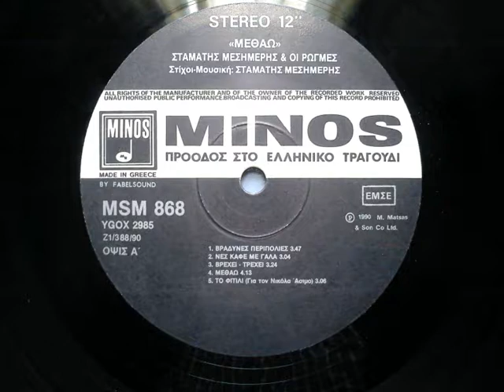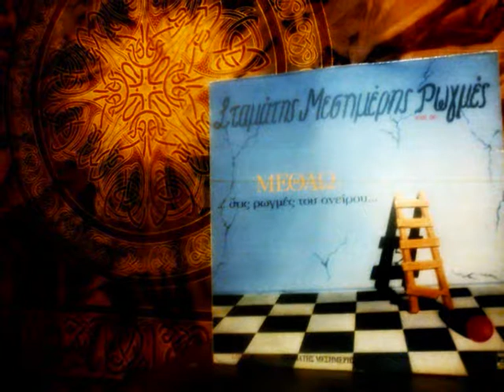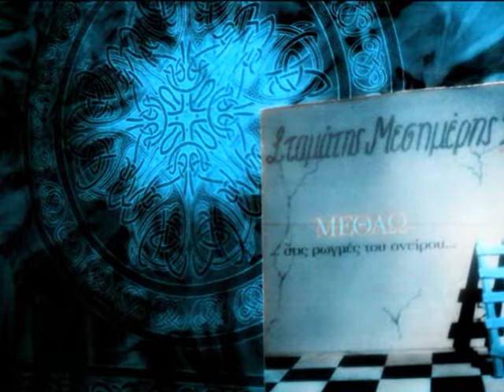Σ ΜΕΣΗΜΕΡΗΣ - Βραδυνές Περιπολίες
ΔΙΣΚΟΣ Μεθάω...στις ρωγμές του ονείρου (1990)
Σταμάτης Μεσημέρης γνωστός τραγουδοποιός (συνθέτης, στιχουργός και ερμηνευτής). Γεννήθηκε στις 25/9/1948 στην Αθήνα, πτυχιούχος Πολιτικών Επιστημών και Κλινικής Ψυχολογίας, δραστηριοποιείται από το 1987 τόσο στη δισκογραφία με πολλές γνωστές επιτυχίες στο ευρύτερο κοινό όσο και σε συναυλιακούς χώρους και μουσικές σκηνές έχοντας στις μουσικές του αποσκευές τραγούδια που αγαπήθηκαν και τραγουδιούνται ακόμα.
Το 1987 με το συγκρότημά του ΡΩΓΜΕΣ περιοδεύει σε 40 πόλεις στην Ελληνική περιφέρεια με τραγούδια που δισκογράφησε την επόμενη χρονιά με τη φωνή του ΒΑΣΙΛΗ ΠΑΠΑΚΩΝΣΤΑΝΤΙΝΟΥ.
Το 1989 με παραγωγή του ΒΑΣΙΛΗ ΠΑΠΑΚΩΝΣΤΑΝΤΙΝΟΥ κυκλοφορεί το πρώτο προσωπικό του δίσκο (ΜΕΘΑΩ) που λογοκρίνεται και δε κυκλοφορεί για 6 μήνες.
Το 1990 συμπράττει στη δημιουργία του πρώτου 2πλου LIVE δίσκου ΑΤΤΙΚΟΝ με τραγούδια από ΠΑΠΑΚΩΝΣΤΑΝΤΙΝΟΥ και ΝΤΑΛΑΡΑ. Το 1991 κυκλοφορεί τον 2ο προσωπικό του δίσκο ΑΠΟΔΡΑΣΗ και εμφανίζεται σε ιστορικές σκηνές μέχρι το 1996 (ΡΟΝΤΕΟ, ΑΧ ΜΑΡΙΑ, ΑΝ, ΚΑΦΕΘΕΑΤΡΟ ΚΟΔΡΙΓΚΤΩΝΟΣ, ΚΕΝΤΡΙ, CLUB22, ΒΑΤΡΑΧΟΙ).Το 1993 κυκλοφορεί τον 3ο προσωπικό του δίσκο ΑΓΡΙΟ ΠΛΗΘΟΣ. Το 1994 δισκογραφεί πάλι με το ΒΑΣΙΛΗ ΠΑΠΑΚΩΝΣΤΑΝΤΙΝΟΥ το δίσκο ΔΕ ΣΗΚΩΝΕΙ. Το 1995 κάνει ένα δίσκο στον ΓΙΑΝΝΗ ΓΙΟΚΑΡΙΝΗ με λαϊκές / μπλουζ μπαλάντες που συμπράττουν διάφοροι σημαντικοί καλλιτέχνες όπως ο Πάνος και ο Χάρης Κατσιμίχας.
Το 1996 σε παραγωγή ΒΑΣΙΛΗ ΠΑΠΑΚΩΝΣΤΑΝΤΙΝΟΥ δισκογραφεί το ΑΥΡΙΟ με τη ΜΑΡΙΑ ΔΗΜΗΤΡΙΑΔΗ ,ΠΑΠΑΚΩΝΣΤΑΝΤΙΝΟΥ και ΑΦΡΟΔΙΤΗ ΜΑΝΟΥ.
Το 1997 δισκογραφεί πάλι με τον ΠΑΠΑΚΩΝΣΤΑΝΤΙΝΟΥ ΠΕΣ ΜΟΥ ΕΝΑ ΨΕΜΑ ΝΑ ΑΠΟΚΟΙΜΗΘΩ.
Το 1998 επιχειρεί άνοιγμα στο λαϊκό χώρο και δισκογραφεί με τη ΓΛΥΚΕΡΙΑ το δίσκο ΦΤΕΡΟΥΓΙΣΜΑ ΤΟΥ ΓΛΑΡΟΥ για την ομώνυμη τηλεοπτική σειρά που παίζεται 2 χρόνια με το ΝΩΡΙΣ σαν τραγούδι τίτλων.
Το 1999 κυκλοφορεί το ΣΤΟΙΧΗΜΑ με τη φωνή του ΓΕΡΑΣΙΜΟΥ ΑΝΔΡΕΑΤΟΥ.
Το 1999 συμμετέχει στο δίσκο του ΛΑΥΡΕΝΤΗ ΜΑΧΑΙΡΙΤΣΑ ΕΤΣΙ ΔΡΑΠΕΤΕΥΩ ΑΠ ΤΙΣ ΠΑΡΕΕΣ [Η ΔΙΚΗ ΤΗΣ ΧΕΛΩΝΑΣ].
Το 2000 κυκλοφορεί το 4πλούν προσωπικό Live cd ΠΟΥ ΤΑΞΙΔΕΥΕΙ Ο ΚΑΠΝΟΣ ΤΟΥ ΙΝΔΙΑΝΟΥ που είναι πλέον συλλεκτικός